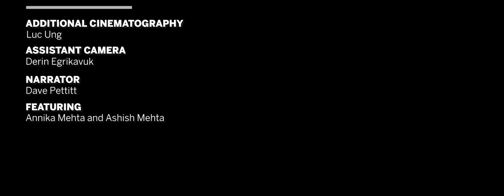Halley's Comet changed humanity. This is how.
The intellectual taming of comets began with Edmond Halley (with an assist from Newton) in the late 17th and early 18th centuries. In the April 11, 1908, supplementary edition of Scientific American, astronomer S. I. Bailey wrote, “Before Halley’s time comets had been regarded as chance visitors to our solar system, except when they were looked upon as special messengers of divine wrath.”

Halley used insights gleaned from Newton’s Philosophiae Naturalis Principia Mathematica (which he fronted Newton the cash to publish to calculate the orbits of 24 comets in total. These included the comet of 1682, which both Newton and Halley observed directly. The reason it bears Halley’s name is that he used its arrival to see into its future.

“Halley noticed that [comets] recorded by Appian in 1531, by [Johannes] Kepler in 1607, and by Halley himself in 1682, seemed to return after a period of seventy-five or seventy-six years,” wrote astronomer J. E. Gore in a 1909 Scientific American article entitled “Edmund Halley: The Man Who Dispelled Cometary Superstitions.” These calculations led Halley to predict the comet’s return on “about the end of 1758 or beginning of 1759,” Gore added. Its next arrival was first glimpsed in March 1759.

Halley did not live to see his prediction borne out: he had died 17 years earlier. But he is forever immortalized for allowing us to look at these cosmic visitors as part of a system that can be observed, studied and at least partially drained of its uncertainty.

The story of Halley’s Comet also offers us a warning, especially meaningful in this moment of global uncertainty. We are living amid a human-made “infodemic” of misinformation surrounding the novel coronavirus and the vaccines we have created to hold the pathogen at bay. It is helpful to know that even in 1910, when Halley’s Comet returned—and was known to be an astronomical body orbiting in our solar system—there were those who saw it as an agent of our civilization’s demise. They were convinced that chemicals from the comet’s tail would seep into our atmosphere and kill us all.

Halley’s Comet’s warning is that science’s work is never done. No matter how much uncertainty we calculate away from our lives, there will be people who refuse those learnings and turn away from research and reason. The challenge for us as a species, as we wait with anticipation for the comet’s return in 40 years, is to move humanity forward collectively, despite the holdouts.